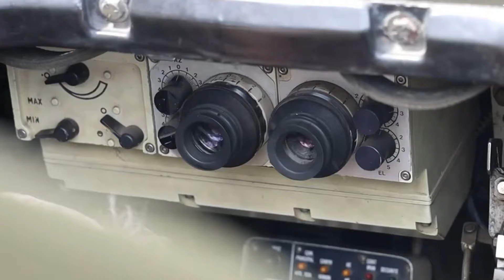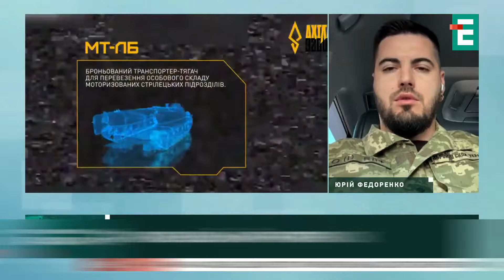БОЄЦЬ «ВЕДМЕДИК» ЗАХОПЛЕНИЙ АМЕРИКАНСЬКОЮ BRADLEY!